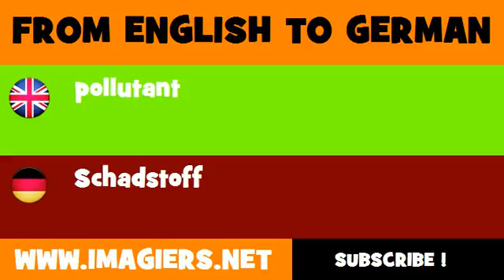DEUTSCH ENGLISCH = Schadstoff